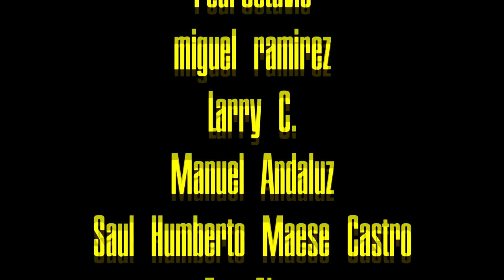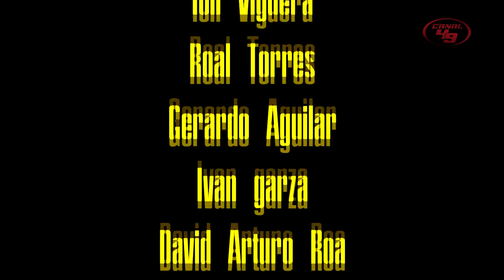SAN FRANCISCO 49ERS UN EQUIPO DE EN SUEÑO I 49ers vs Raiders I a seguir con la racha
GO NINERS!!!